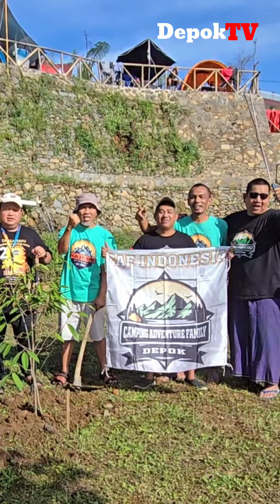CAF Depok Camping di Lembah Pinus & Curug Cipamingkis